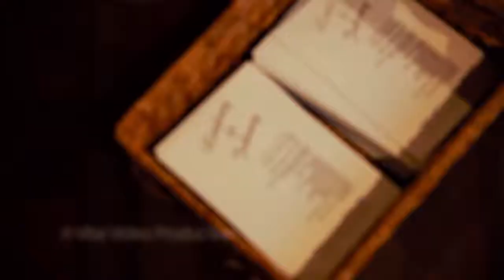Lindsay and Johnny's Indianapolis Wedding Day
A Vibe Video Production